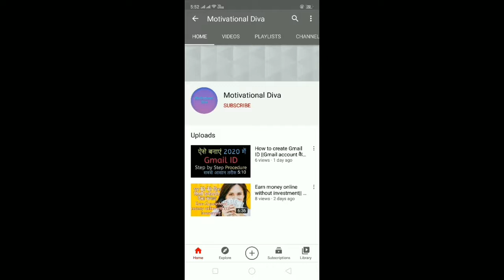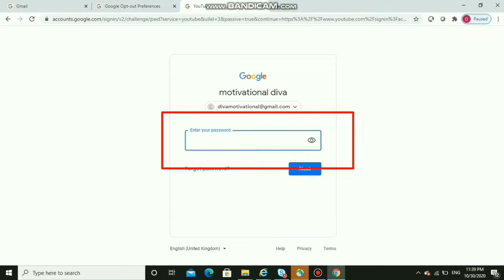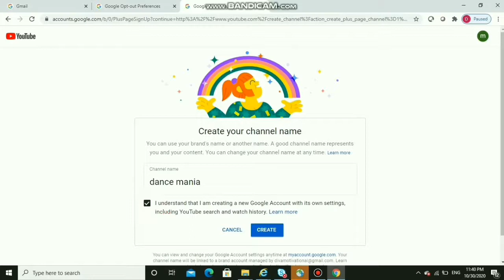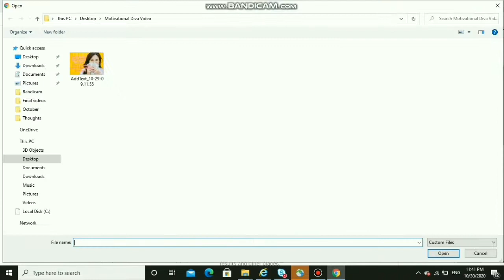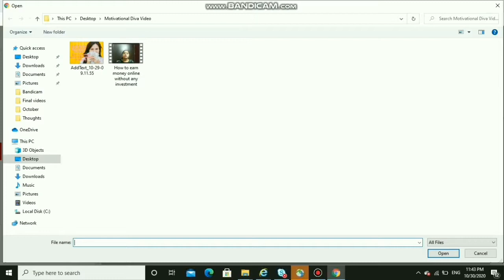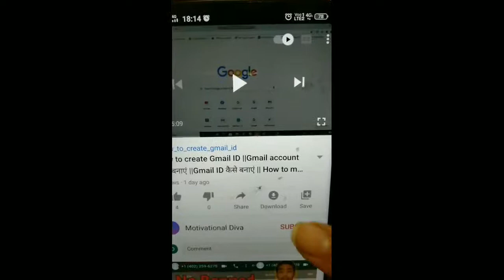How to create Youtube channel || यूट्यूब पर चैनल कैसे बनाएं || Process to create Youtube channel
हमारे चैनल Motivational Diva में आपका स्वागत है 🙏

इस वीडियो में हमने Youtube पर चैनल कैसे create करते हैं उसका पूरा पprocess स्टेप बाय स्टेप  बताया है दोस्तों यूट्यूब पर चैनल क्रिएट करने के लिए हमें केवल एक Gmail ID की जरूरत होती है यदि आपको जीमेल आईडी नहीं बनानी आती है तो मेरे चैनल पर  आपको Gmail ID कैसे बनाएं इसका भी एक वीडियो मिल जाएगा|

यदि आप स्टेप बाय स्टेप इस वीडियो में दिखाए प्रोसेस को फॉलो करेंगे तो आप यूट्यूब चैनल बनाने में अवश्य सफल होंगे |
चैनल बनाने से रिलेटेड यदि कोई अन्य प्रशन आपके दिमाग में है तो आप कमेंट करके हमसे वह पूछ सकते हैं| दोस्तों कमेंट करके यह भी जरूर बताइएगा कि आपको यह वीडियो कैसी लगी और अब यदि अन्य किसी  टॉपिक पर यदि आप वीडियो देखना चाहते हैं तो आप हमें बता सकते हैं हम अवश्य उस टॉपिक पर भी वीडियो बनाने का प्रयास करेंगे

दोस्तों अगर अभी तक आपने इस चैनल सब्सक्राइब नहीं किया है तो प्लीज इस चैनल को सब्सक्राइब कीजिए और आने वाली वीडियोस के अपडेट पाने के लिए बैल आइकन को प्रेस कीजिए|